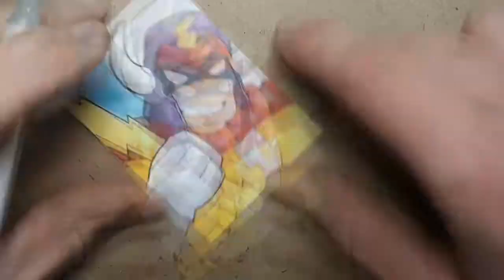Drawing Chris Giarrusso's Captain Thunderman- Timelapse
This video is a timelapse where i draw Captain Thunderman, an original character from one of my favorite artists Chris Giarrusso.

From sketching with pencil, inking to coloring with copic markers.